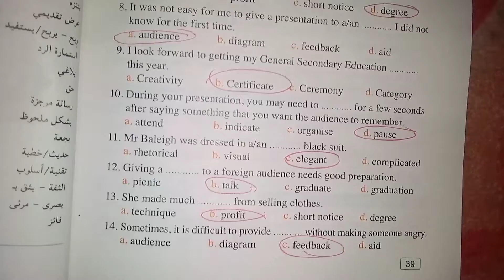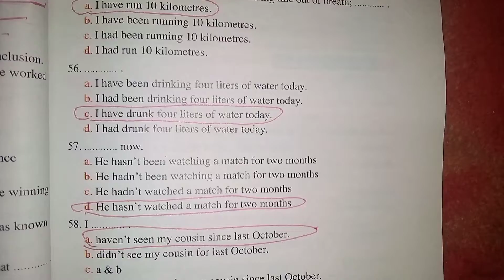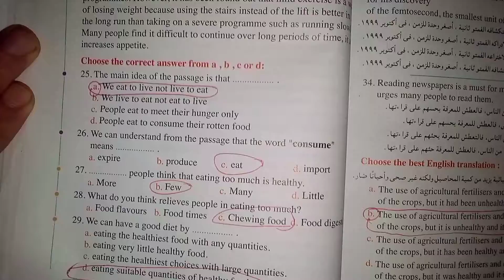حل كتاب المعاصر الصف الثالث الثانوي unit 7